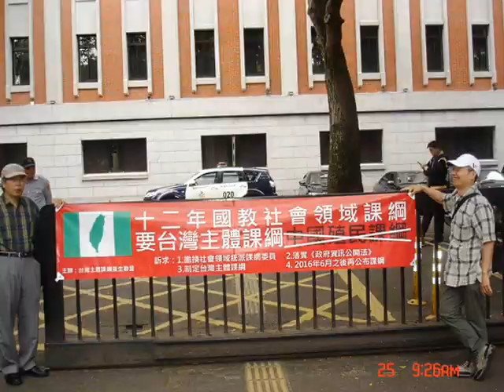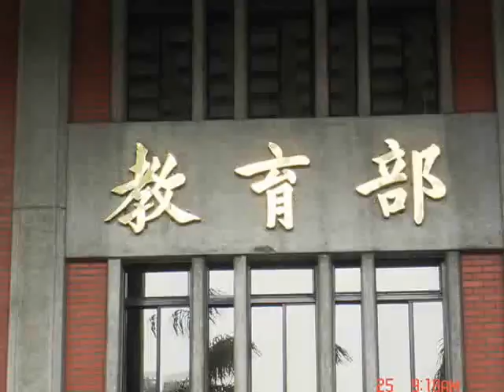台灣主體課綱催生聯盟等 十二年國教社會領域課綱要台灣主體課綱 拒絕中國殖民課綱記者會實錄20150425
公民團體 教育部抗議拒絕中國殖民課綱
延伸閱讀
登載peopo公民時報/1040425/4861/公民團體 教育部抗議拒絕中國殖民課綱